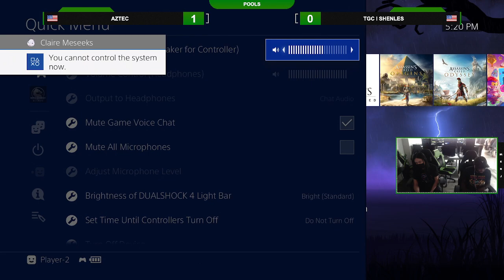Shenles vs Aztec (MKNJ#12)